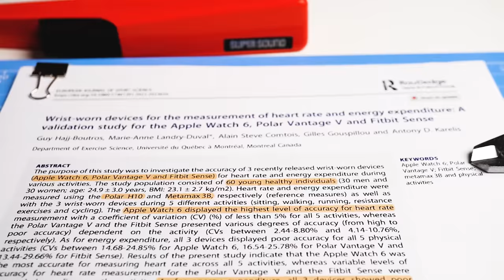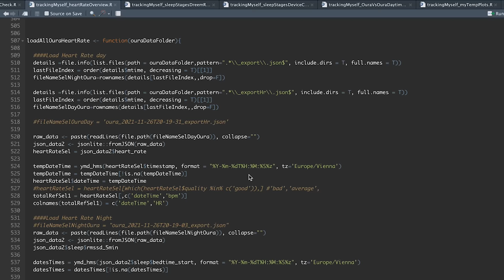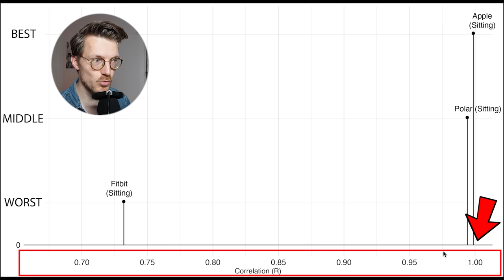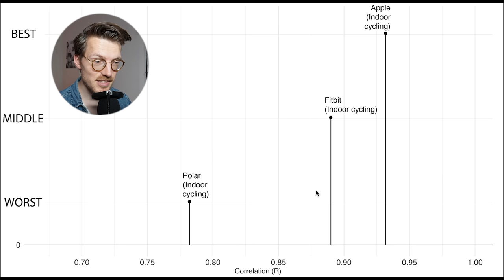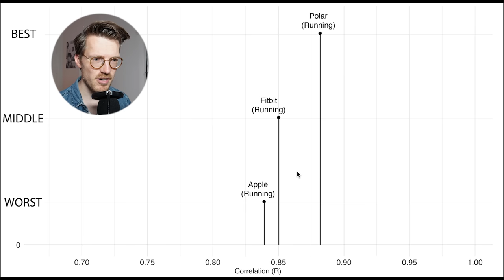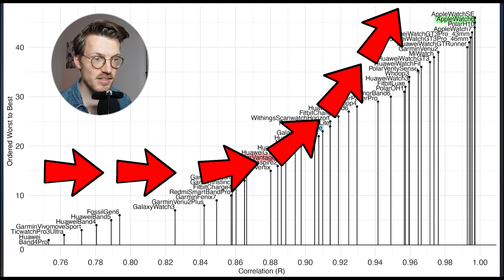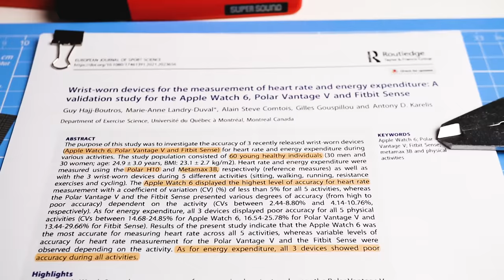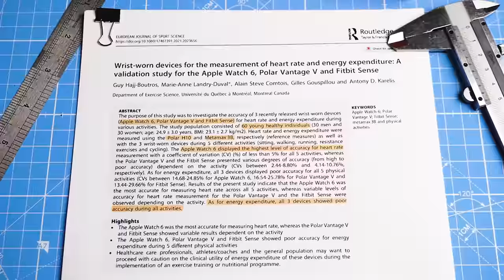Apple vs Polar vs Fitbit: Scientific Heart Rate Research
($30 off any new WHOOP membership)

Huawei Watch GT3 Pro
Huawei Watch GT Runner
Huawei Watch GT 3

Apple Watch 7 41 mm
Apple Watch 7 45 mm
Apple Watch 6
Apple Watch SE

Garmin Venu 2
Garmin Instinct 2

Polar OH1+
Polar Verity Sense
Camera lense (main)
Camera (B-roll)

Timestamps:
00:00 Background
01:13 One Limitation of MY Tests
01:43 Study Background
06:24 HR Results: Sitting, Walking, Cycling
08:58 HR Results: Running, Weights, Overview
10:34 HR Results: Compared to My Testing
12:36 Calorie Tracking Results
14:40 Study Limitations
15:25 Conclusions & Final Thoughts

Intro:
In this scientific study published earlier this year, researchers investigated the heart rate accuracy of the Apple Watch, Polar Vantage V and Fitbit Sense in a group of 30 men and 30 women. In addition, they also checked if these devices could track how many calories were burned whilst doing exercise. In this video I will summarize what they found, and we will see which of these devices are accurate, and which ones you should steer clear of. I’ll also compare the results from this study to my tests of more than 50 watches I’ve done over the last 2 years.

During the study, the 60 participants were told to do 5 different types of indoor activities: sitting, walking on a treadmill, indoor running, weight lifting and indoor cycling. All the activities they did were rather brief, about 10 minutes each, and they followed a very specific schedule, as is displayed here. So, they started with sitting for 10 minutes, followed by 10 minutes of walking on a treadmill, then running for 10 minutes, after which they rested for 5 minutes. This was followed by 12 minutes of weight lifting, mostly focussing on the upper body, followed by 2 minutes of rest, and ending in 10 minutes of indoor cycling. Both the running and the cycling were divided into 5 minutes of lower intensity and 5 minutes of high intensity workouts. So, this is all looking quite good. However, one thing I am a bit critical of is how they positioned the watches during the study. As I understand it from the text is that they tested all three watches at the same time on each person. This means that on one arm they put two watches, and one arm had just one watch. Specifically, they positioned them like this: On the non-dominant hand they put the Polar Vantage V one finger behind the wrist, as per Polar’s instructions, and then they describe that they put the Apple Watch “distal” to the Vantage V. Which, if I understand it correctly, basically means that they effectively put it on the wrist. This is not an optimal position for a smartwatch, since it is generally recommended to put a watch a bit higher, as they did for the Vantage V. However, English is not my native language, so if you have any other interpretation of their text, let us know in the comments below. The Fitbit Sense was placed two fingers behind the wrist bone of the dominant wrist, as per the instructions that Fitbit provides. So, this basically means that the Polar Vantage V and Fitbit Sense were put in their optimal position as described by the manufacturer, and the Apple Watch 6 was in a position that is generally considered suboptimal, so this is something to keep in mind.
As a reference device for measuring heart rate, they used the Polar H10 ECG chest strap, which actually measures the electrical activity of the heart.